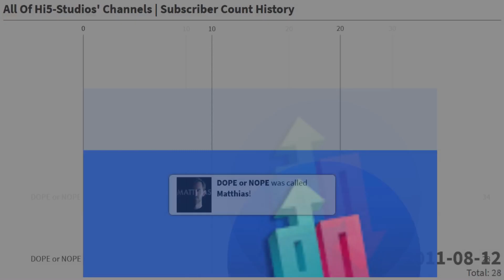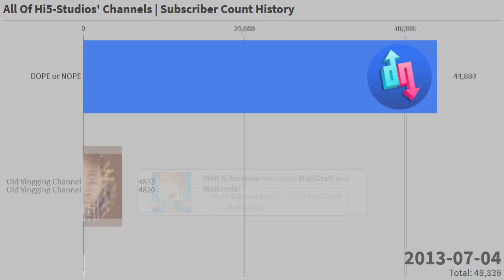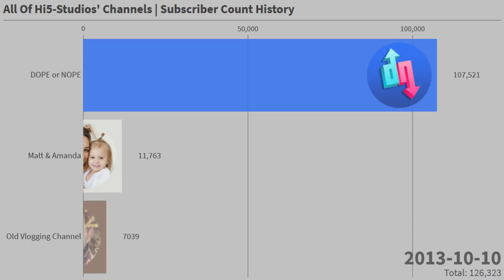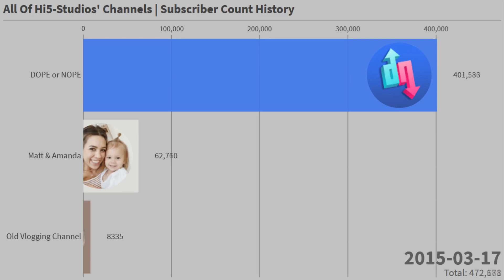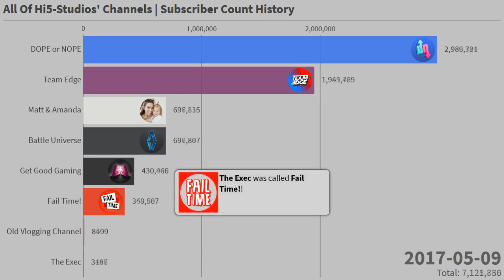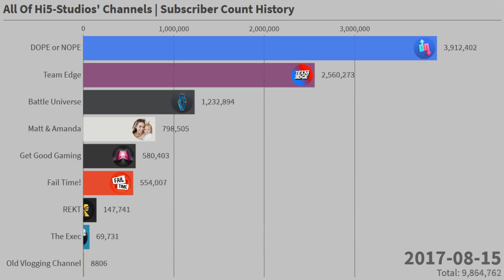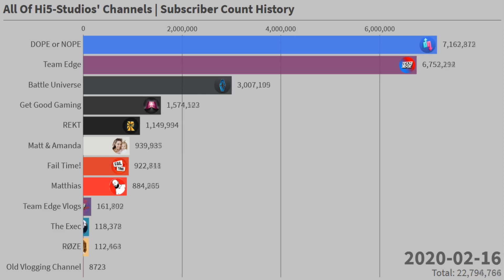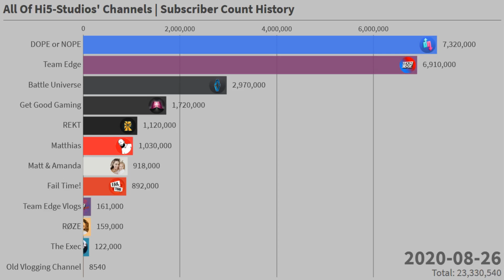All Of Hi5 Studios' Channels Subscriber Count History (2011-2020)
This is a bar chart race of the subscriber counts of all of Hi5 Studios' channels!
DOPE or NOPE vs Team Edge vs Battle Universe vs Get Good Gaming vs REKT vs Matthias vs Matt & Amanda vs Fail Time! vs Team Edge Vlogs vs RØZE vs The Exec vs Old Vlogging Channel!

By MaxData!